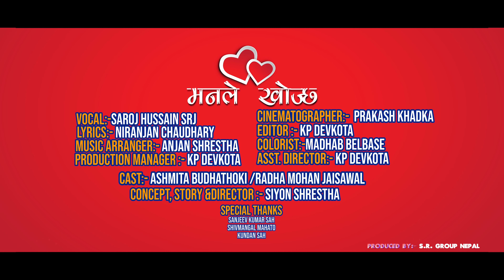Mann Le Khojchha | Music Video-2020 | Saroj Hussain SRJ | Ashmita Budhathoki, Radha Mohan Jaisawal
Vocal:-Saroj Hussain (SRJ)
Lyrics:- Niranjan Chaudhary
Music Arranger:- Anjan Shrestha
Production Manager :- KP Devkota
Artist: Ashmita Budhathoki, Radha Mohan Jaisawal
Editor :- Kp Devkota
Colorist:-Madhab Belbase
Cinematographer:-  Prakash Khadka
Asst. Director:- KP Devkota
 Concept, Story & Director :- Siyon Shrestha
Cast:- Ashmita Budhathoki /Radha Mohan Jaisawal
 Produced By:- S.R. Group Nepal
Supported By- Maulakali Medical Center

This Video is Provided by  KP Devkota